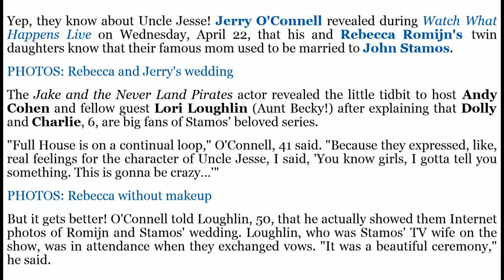Jerry O'Connell My Twins Know Rebecca Romijn Was Married to John Stamos